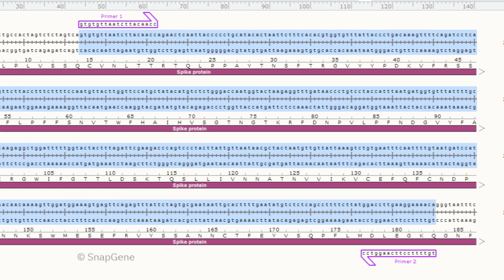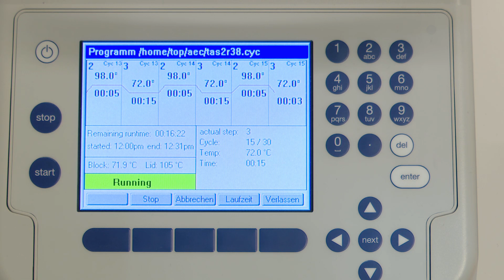Update: PCR – wie eine Polymerase-Kettenreaktion abläuft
Der Begriff 'PCR' ist aktuell in aller Munde – aber was passiert eigentlich, wenn ein PCR-Test durchgeführt wird? Die sogenannte Polymerase-Kettenreaktion detektiert DNA bzw. RNA, und kann dadurch in weiterer Folge die Präsenz einer Erbkrankheit oder eines Virus nachweisen. Infotrainer Andreas demonstriert im BioLab, welche Schritte und Geräte für eine PCR notwendig sind, und wie sie auf einem Gel aus Agarose visualisiert wird.